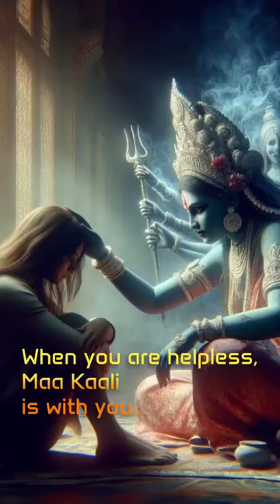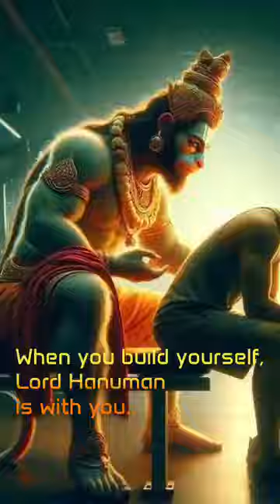thank u God for always being with me